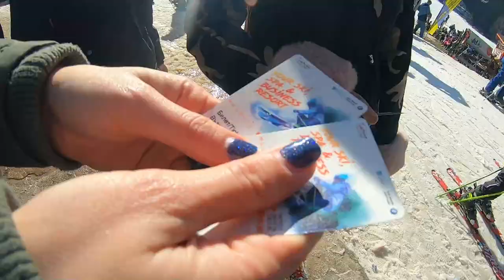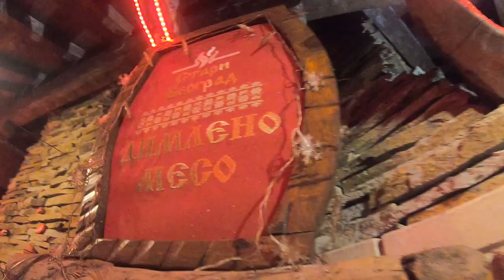Road trippin' | February '20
Song name: Arrested Development - Mr. Wendal